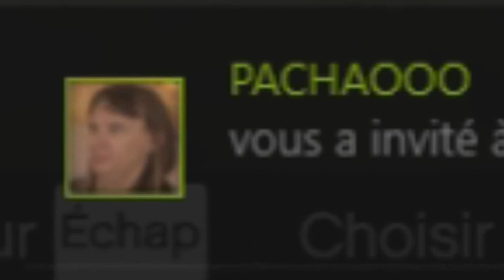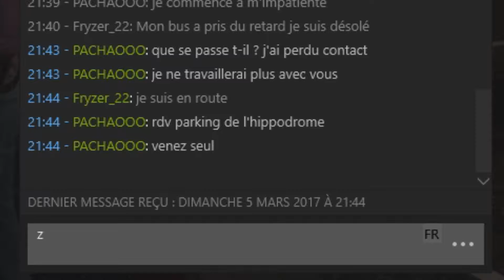[GTAV] hallucination collective